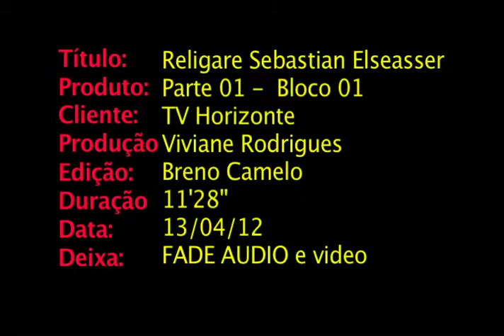Religare - Conhecimento e Religião com Sebastian Elsaesser - Parte 01 - Bloco 01.mp4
Flávio Senra entrevista o psicólogo clínico alemão Sebastian Elsaesser. O Programa aborda o tema Psicologia, espiritualidade e saúde.